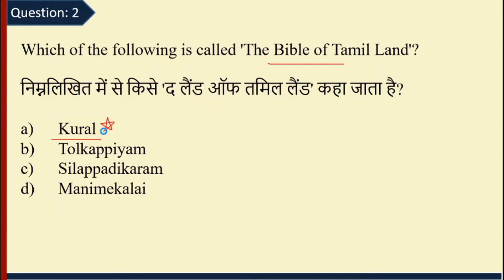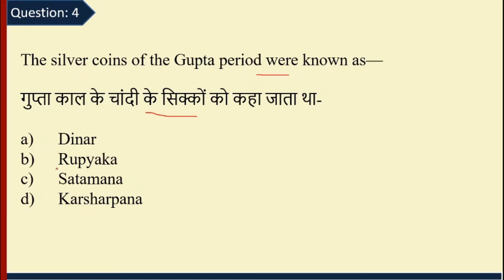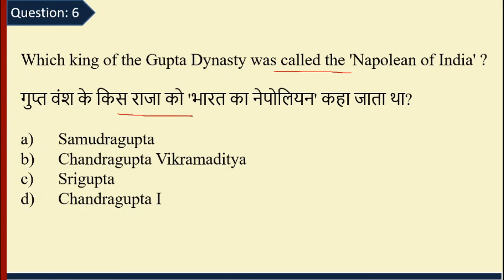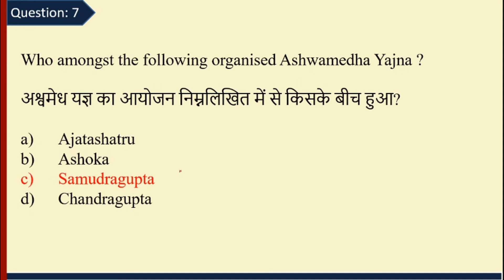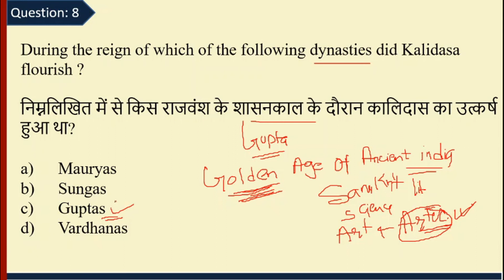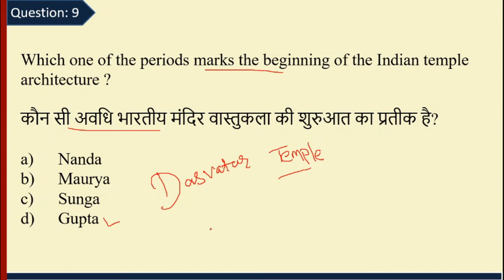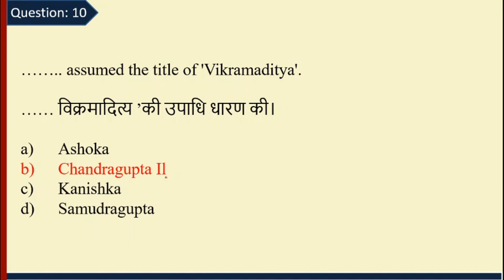Indian History (भारतीय इतिहास) | Part- 11 | The Sangam Period, Gupta Period (319 AD—540 AD)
LECTURE is Useful in ALL Govt. EXAMS Preparation
(PSC, SSC, Railways: RRB NTPC/GROUP D, Bank, Defense, etc.)

Subject: Indian History (भारतीय इतिहास)
Part: # 11
Topics:
The Sangam Period (1st—3rd Century AD)
Gupta Period (319 AD—540 AD)

Total MCQs: 10
Language: Hindi & English
References: NCERT Book & Lucent Book

Note:
i) दोस्तों Comment Section में हमें जरूर बताएं कि आपने कितने Questions सही किये है
ii)Indian History (भारतीय इतिहास) - (#12) will be uploaded on 22/09/2020 at 9:00 A.M...